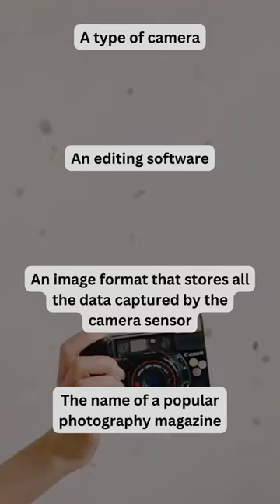What does RAW refer to in digital photography?